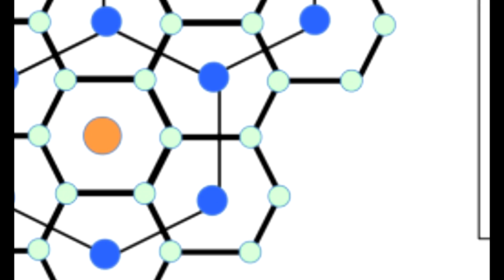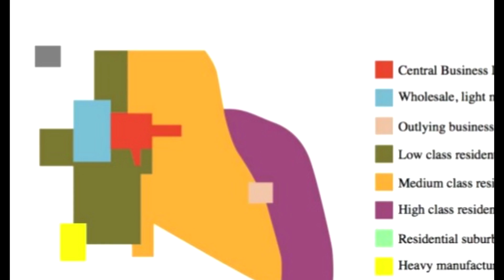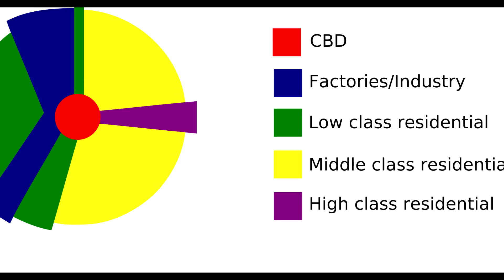VR006 - UDP - Famous Urban Theories and Concepts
1. 3D City - Paolo Soleri
2. Central Park (Park Movement) - Frederick Law Olmsted
3. Central Place Theory - Walter Chrystaller
4. City Beautiful Movement - Daniel Burnham
5. Concentric Zone Theory - Ernest Burgess
6. Floating City - Kiyonori Kikutake
7. Garden City Movement - Ebenezer Howard
8. Intramuros Plan - Miguel Lopez de Legazpi (Adelantado)
9. La Ville Radieuse - Le Corbusier
10. Medieval Organic City - Lewis Mumford
11. Mile High Tower - Frank Lloyd Wright
12. Motopia - Geoffrey Jellicoe
13. Multiple Nuclei Theory - Harris and Ullman
14. Plaza Complex (Laws of the Indies) - King Philip II
15. Quezon City Circle - Francisco Manosa & Juan Arellano
16. Sector Nuclei Theory - Homer Hoyt
17. The Transect (New Urbanism & Smart Growth) - Zyberk & Duany
18. Walking City - Ron Herron